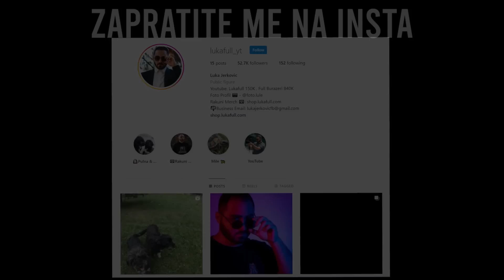POTROSIO SVE PARE NA NOVOGODIŠNJE SPINOVE U STUMBLE GUYSU !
BACITE LIKE AKO ZELITE JOS STUMBLE GUYSA !